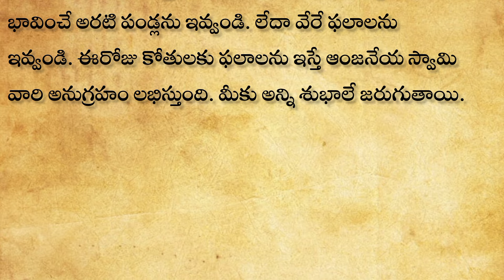హనుమాన్ జయంతి రోజు ఈ రంగు దుస్తులు ధరిస్తే హనుమంతుడే అనుగ్రహించేస్తాడు| హనుమంతుడి పూజ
హనుమాన్ జయంతి రోజు గుర్తుపెట్టుకుని ఈ చెట్టుని తాకండి చాలు.. తరతరాలకు తరగని డబ్బు వస్తుంది ఖాయం